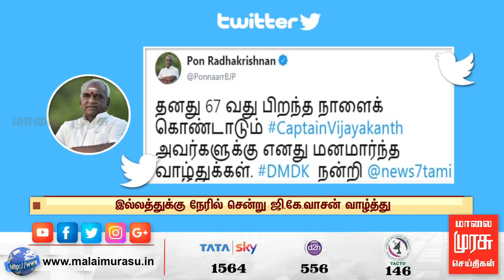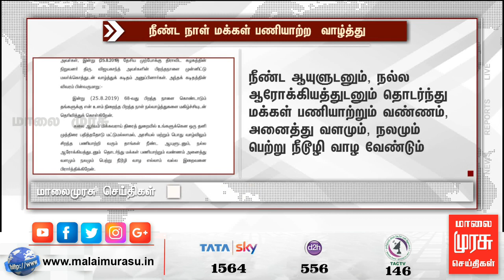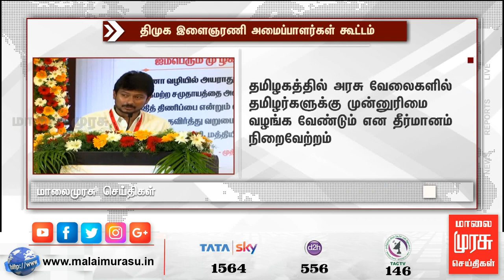News 1 PM | 1 மணி செய்திகள் | Malaimurasu 25/08/2019